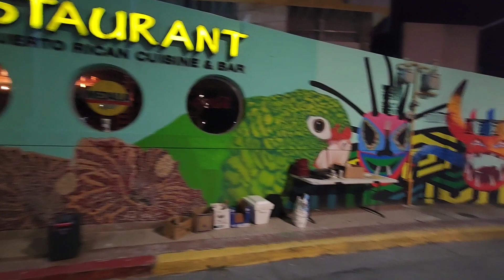MURAL EN ISLA VERDE, PUERTO RICO 🇵🇷